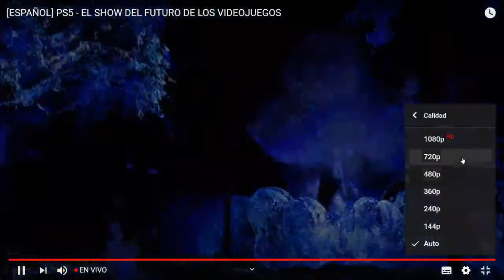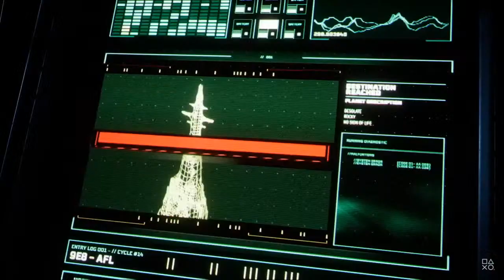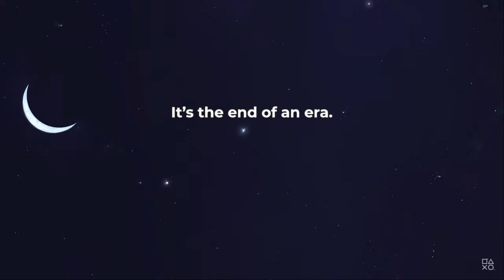🔴PRESENTACIÓN DE PS5 - LOS PRIMEROS JUEGOS🎮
Buenas mis panas Gamers!"!!! ya en un minuto comienza este nuevo paso al futuro del GAMER!! que juegos saldrán??? God OF WAR 5?? HORIZON ZERO DOWN 2? DEJEN SUS COMENTARIOS!!!